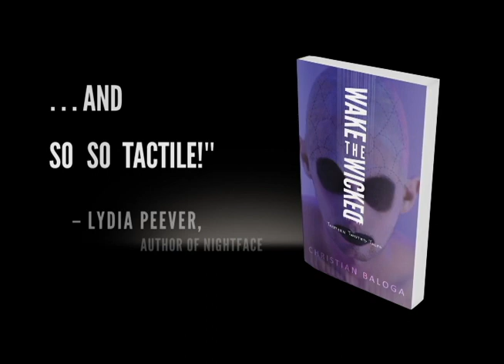Wake the Wicked Book Trailer [Paperback Edition]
Paperback book trailer for "Wake the Wicked: Thirteen Twisted Tales"

No one shakes the hive of imagination like author Christian Baloga.

In this explosive debut collection of thirteen twisted tales, we meet an alcoholic who's obsessed with a tattoo of his dead daughter ("Digging Deep"); split Siamese twins with a sinister connection ("Poison Ivy"); two morbid magicians determined to make their final trick unforgettable ("Dusk to Dust"); an army of vengeful wasps who stop at nothing to rebuild a nest ("Unraveling the Nest"); and many more.

Genre: bizarro fiction, weird fiction, splatterpunk, transgressive, horror, short story

ORDER:
eBook:
▪ Amazon Kindle:

Paperback Book [Illustrated]

Video directed, filmed, and produced by Christian Baloga
Music licensed from AudioMicro.com